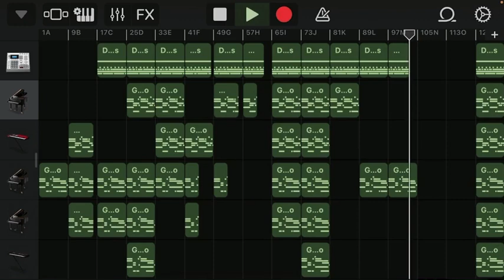Descendant (garageband song)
yoy new song